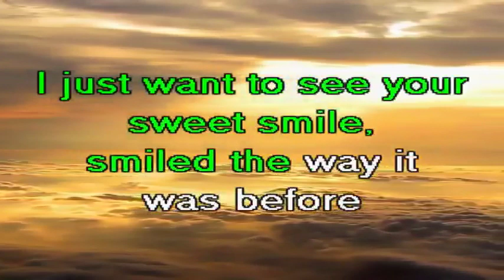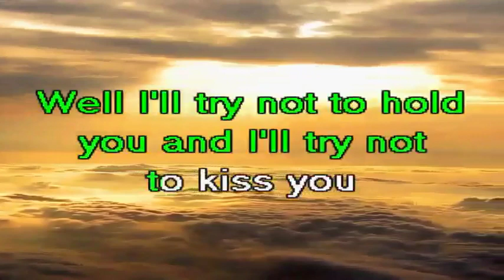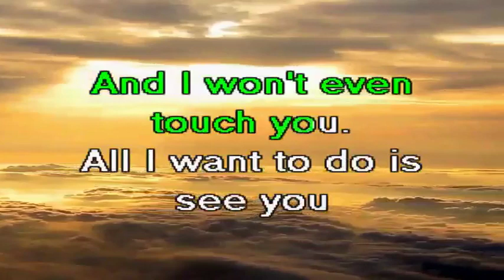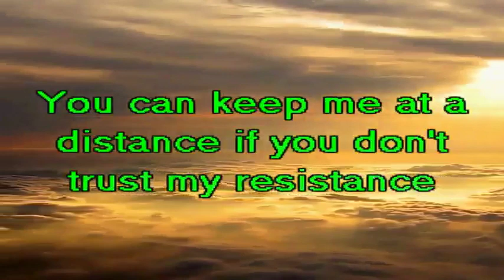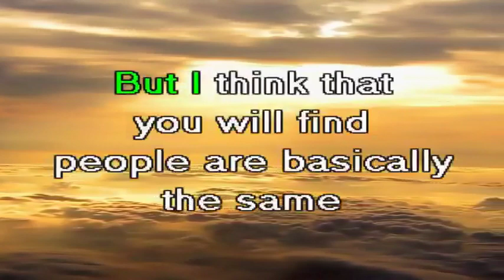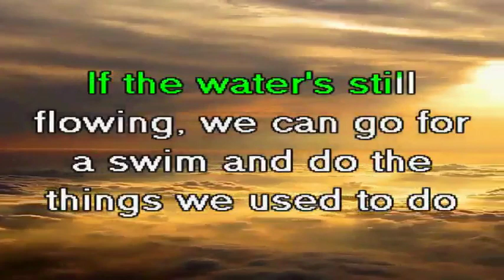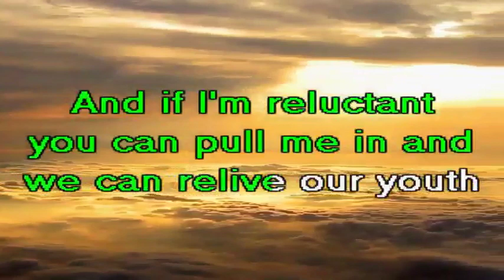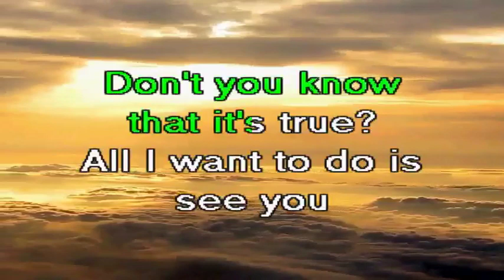Depeche Mode - See You (NEW WAVE 80'S KARAOKE)